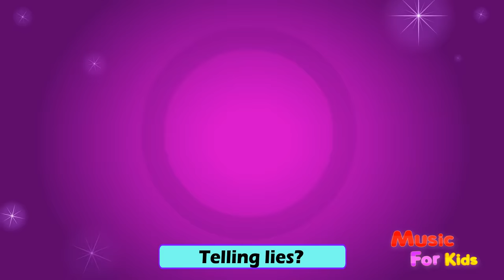It's Halloween Night + Kids Songs & Nursery Rhymes | Music Videos for Children